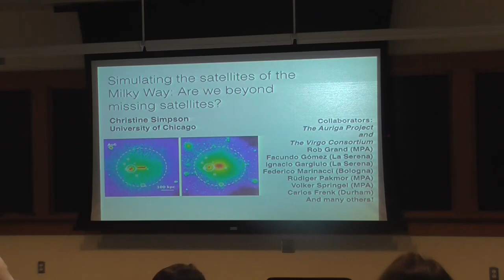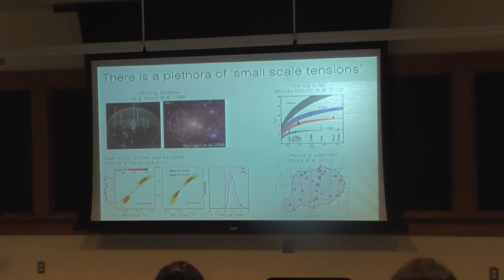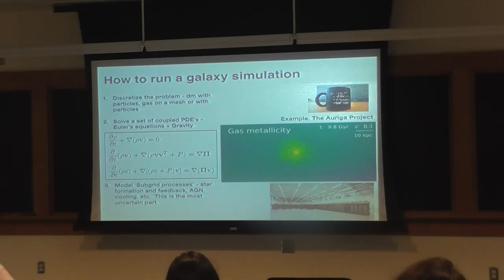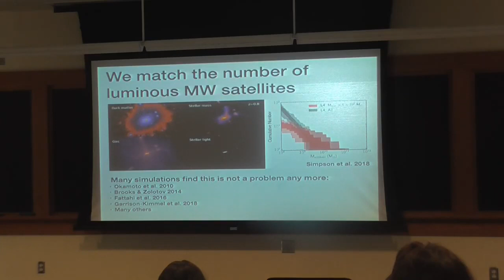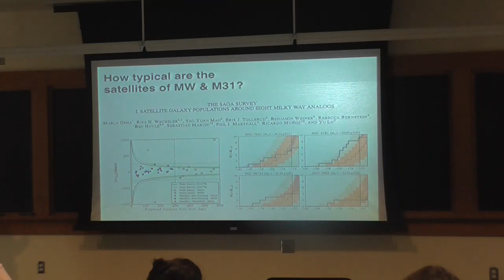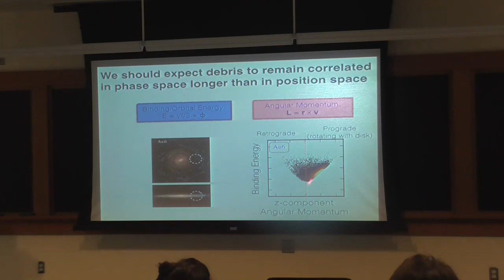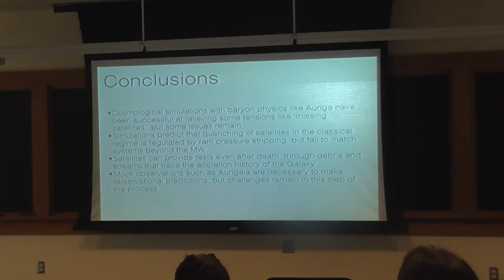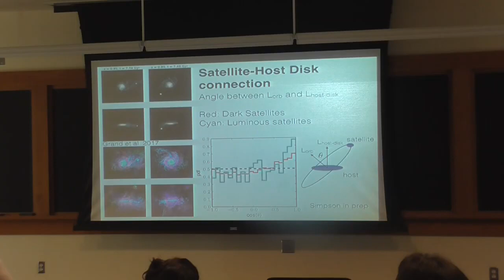Christine Simpson (University of Chicago) Astronomy Seminar 10.07.19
Title: Simulating the Satellites of the Milky Way: Are We Beyond Missing Satellites?

Summary: I will discuss the current state of cosmological simulations of
the Milky Way, focusing on the Auriga simulations, which have
been successful in reproducing many properties of the Milky
Way’s satellite galaxy system. Questions about satellites remain,
however, such as whether current models can explain the star
formation histories of satellites and their orbital dynamics. I
will discuss the physics that regulate star formation in satellites
galaxies of the Auriga simulations and how satellites in these
simulations can become quenched. I will also touch on the
fate of disrupted satellites, and what predictions Auriga can
make for satellite debris in the GAIA survey. I’ll conclude by
asking whether the Milky Way is a typical galaxy and whether
our success in matching it’s satellite system properties is can be
applied to other systems.